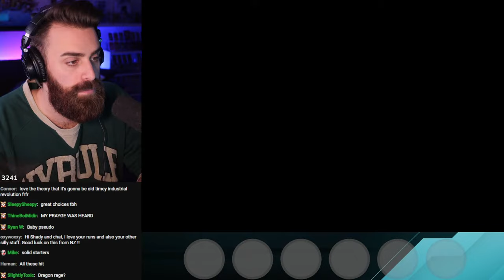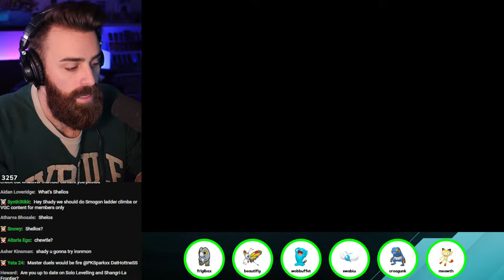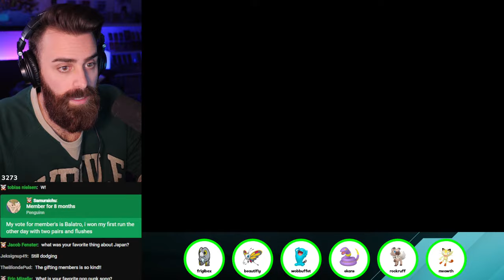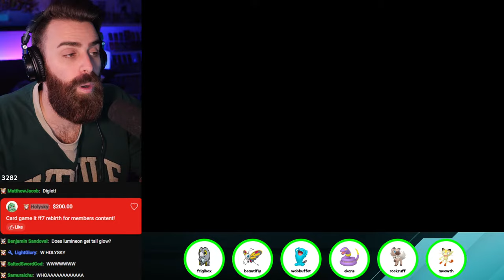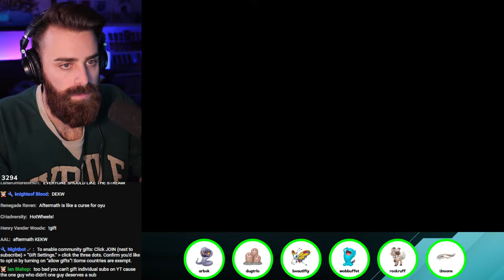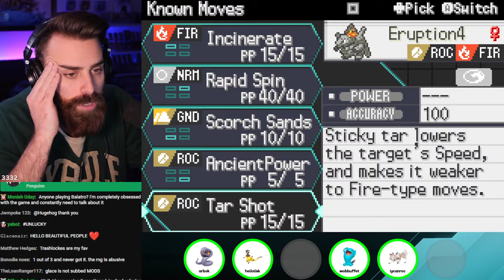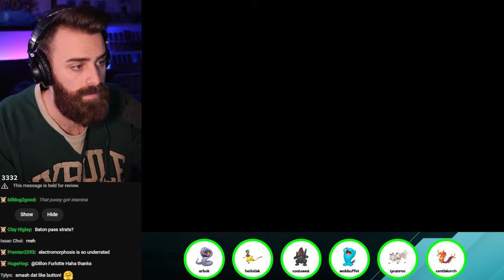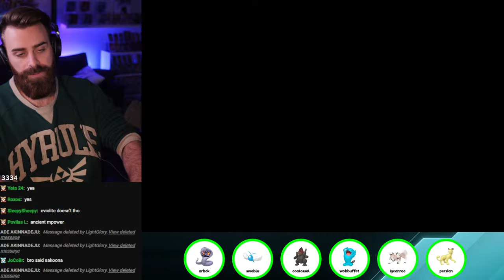New Run of TRASH LOCKE! Radical Red Hardcore Nuzlocke Trashlocke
We're jumping back into Radical Red! This time with our very own Trashlocke! I can only catch the WORST Pokemon on each route, which will be based on their BST at the time of catching! Statics/Eggs have to be under 420 BST upon hatch/encounter. We're running through this on Radical Red with hardcore nuzlocke rules :]